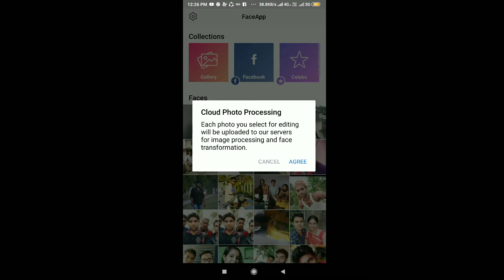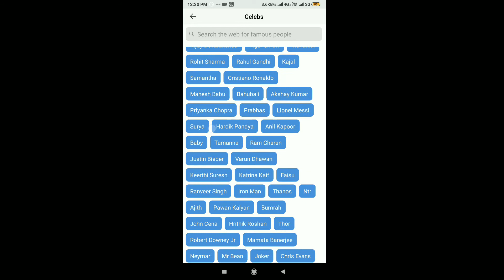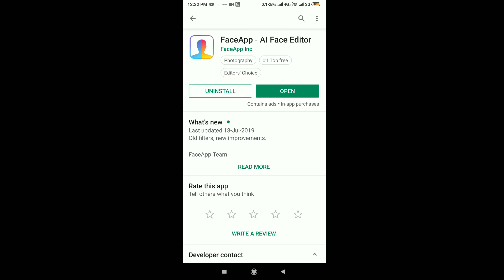Old age challenge face app | faceapp